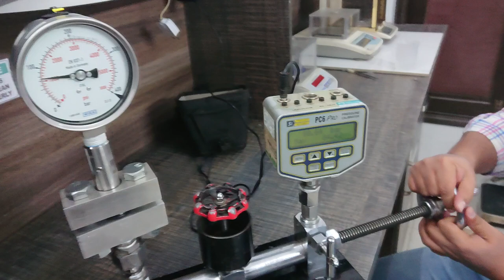Calibrating pressure gauge thorough hydraulic pump.. at 100bar..